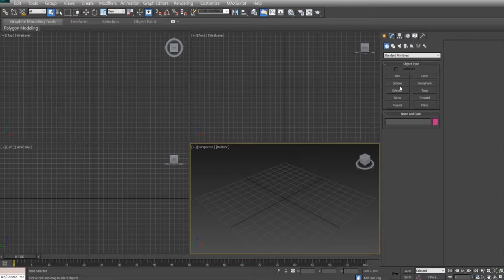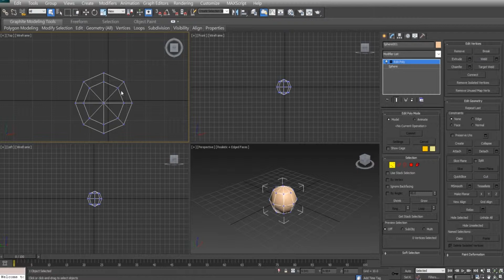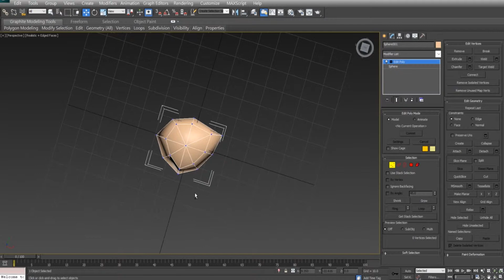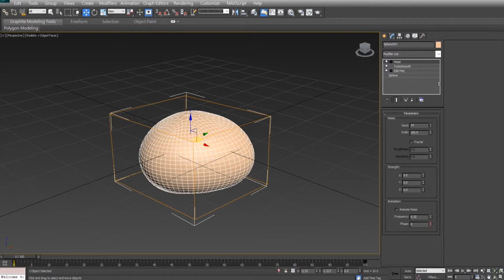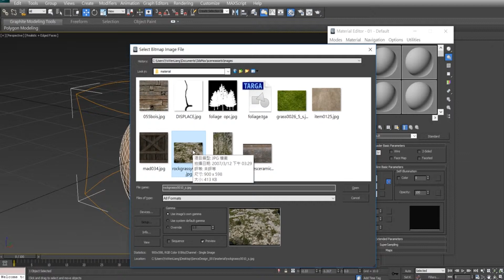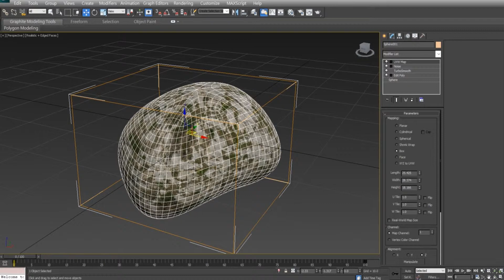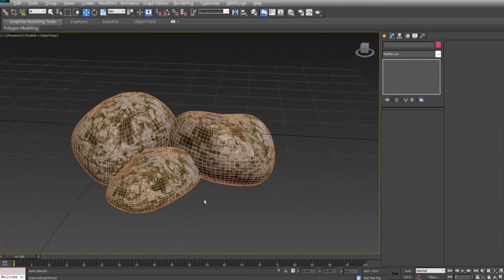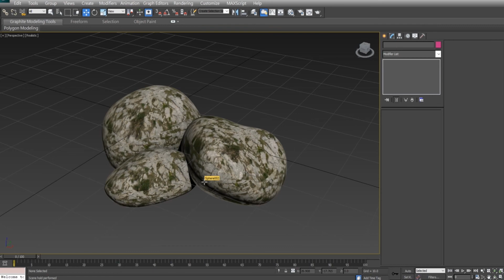3D動畫與遊戲場景設計教學 (3) 3ds max 石頭造景與自然環境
3D動畫與遊戲場景設計教學 (3) 3ds max 石頭造景與自然環境 (教學影片,建模,貼圖,Vray,打光)

3ds Max 為 Autodesk傳媒娛樂部開發的全功能的三維計算機圖形軟體，可運行於 Win32 和 Win64 平台上 (到Win8以上系統後都為64位元)。在 Windows NT 出現以前，工業級的計算機圖形學製作被SGI圖形工作站所壟斷。3D Studio Max + Windows NT組合的出現一下子降低了CG製作的門檻，首選開始運用在電腦遊戲中的動畫製作，後更進一步開始參與影視片的特效製作，例如X戰警2、最後的武士等。

目前 3ds Max 仍是全球最為通用的3D數位軟體之一，而3ds Max對CG製作產生了歷史性的影響：
CG軟體製作平台紛紛由Unix工作站向基於網絡的PC平台轉移
CG製作成本大大降低
CG製作由電影的高端應用進入電視遊戲等低端應用